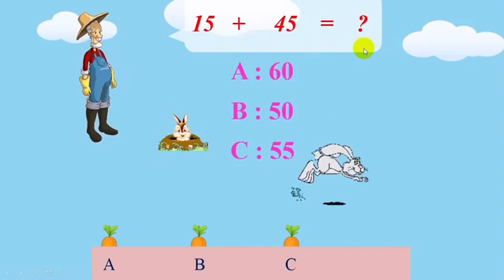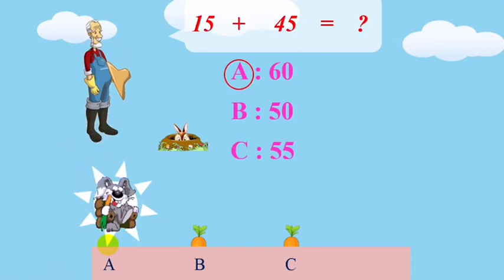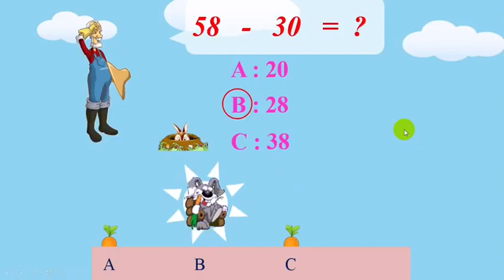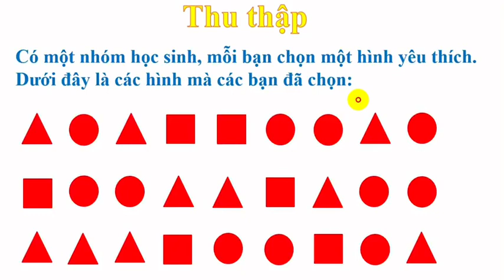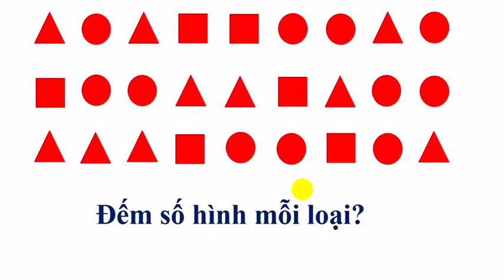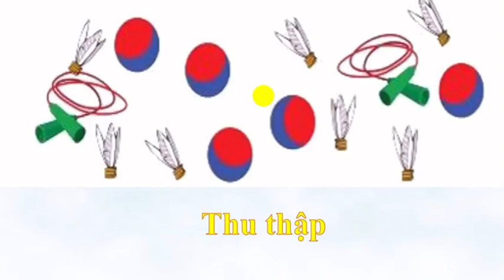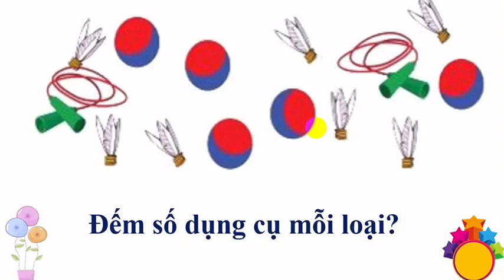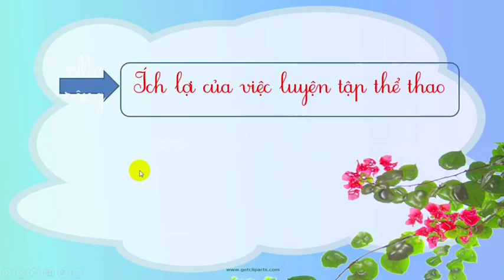K2 | Toán | Bài: Thu thập, phân loại, kiểm đếm | Tuần 14 | HTK | Q.10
phongchongcovid-19